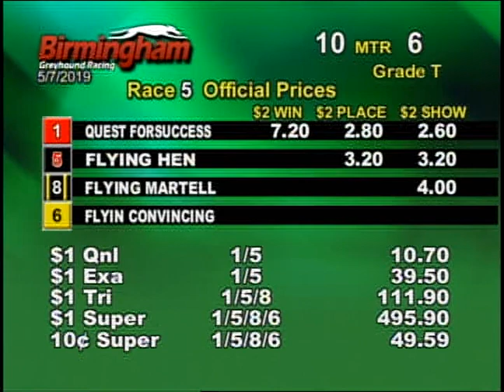05/08/19 Evening Race #5